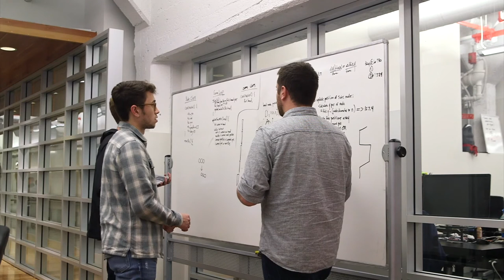Student Interview: Nick Halloran Discusses Why He Chose App Academy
We sat down with App Academy student Nick Halloran for a Q&A about his coding bootcamp experience as a student at the App Academy San Francisco Campus. Learn why he chose App Academy over Hack Reactor and how he became a software developer in twelve short weeks.
Background
Nick Halloran went around the world to find himself before learning that he wanted to be a software developer. The native Bostonian worked in his post-college years as both a restaurant manager and as a worker at seasonal recreational resorts, taking him to places as far away as Bratislava, Slovakia. But Nick always had an itch to do something more technical.

“I knew I would enjoy coding,” he said and decided going to a coding bootcamp would accelerate getting experience. So he applied to several and got into most of them. But he ended up choosing App Academy because he heard it was the best coding bootcamp to learn coding and enrolled in the Summer ‘18 cohort.